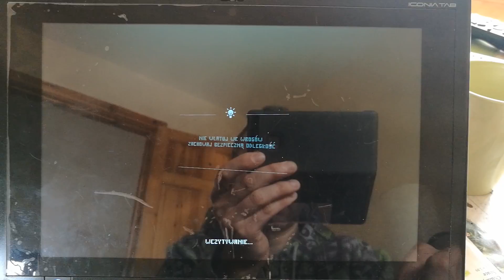ACER ICONIA TAB W500 and game Sky Force Anniversary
Sky Force Anniversary
Minimum System Requirements Sky Force Anniversary For PC

    OS: Windows ® 8/7/Vista/XP
    Processor Core 2 Duo – 2.4 GHz or AMD equivalent
    Memory: 2 GB RAM
    Graphics: DirectX 9.0 compatible graphics card
    DirectX: Version 9.0
    Hard Drive: 450 MB available space